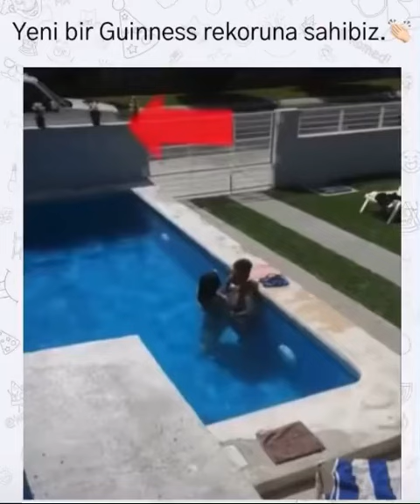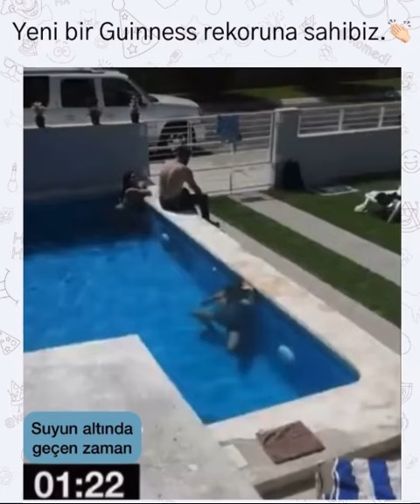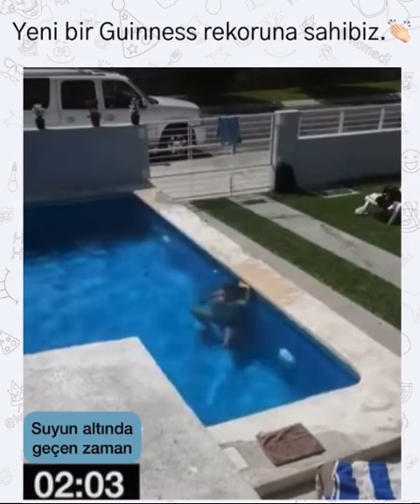불륜의 현장 벗어나기 아슬아슬...